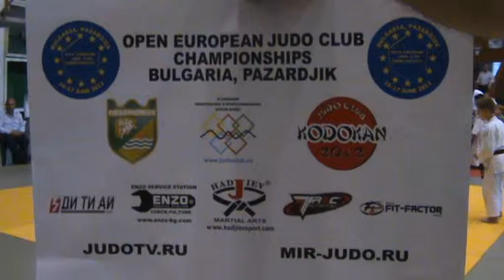OPEN EUROPEAN JUDO CLUB CHAMPIONSHIPS 2012